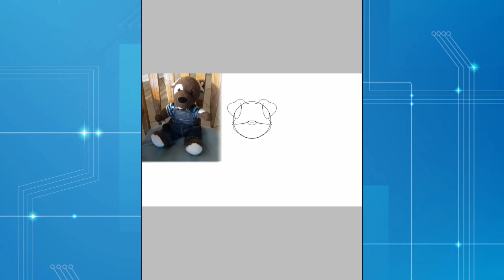Happy 1 Day Late (9th) B-Day To My Fudge Pup B-A-B Cocoa *(Please RD)*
Hey my CrAzY Peeps! So yesterday (May 26, 2021) was my Fudge Pup Build-A-Bear (Cocoa's) 9th Birthday, but sadly forgot to make/do something for him, so I hope you like/enjoy this video of me drawing him and until next time! PEACE✌😋

FEATURED SONG(s)/MUSIC
~ Myxx-Crazy (Justin Bieber 'Baby' Remix).
.(Pitched to sound like The Chipettes).

~ American Greetings-"Cute Dogs Bark The 'Happy Birthday' Song)...(Edited/Extended with the PowerDirector app on my phone).

~ Bruno Mars-"Count on Me" (Cover by Me).

~ PowerDirector

~ ibisPaint X